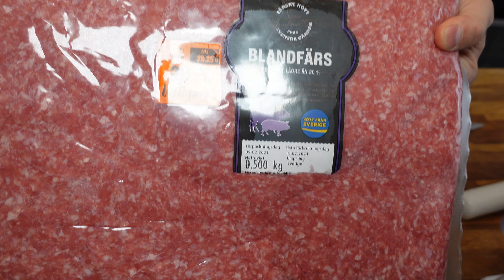Smarta knepet för att snabbt frysa in köttfärs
Hur länge håller köttfärs i frysen? Med den här metoden förlänger du tiden jättemycket och det går snabbare att tina upp när du ska använda färsen. Med det här knepet kan du minska matsvinnet hemma och utnyttja de nedsatta priser man ofta ser på köttfärs i matbutikerna.
Livsmedelsverket säger att man rent teoretiskt kan förvara köttfärs i frysen hur länge som helst, men smaken försämras ju mer tiden går. Och viktigast när man fryser in är att du får till en snabb infrysning för att slippa cellsprängning och freezer burn.
Det underlättar om du har en vakuummaskin när du fryser in köttfärsen så här, men det funkar även med vanliga plastpåsar. Har du ingen brödkavel funkar en vinflaska också.
Bonus med att göra på det här sättet är också att du inte behöver röra färsen med händerna och minskar därför lite bakteriespridning. Du slipper också att skriva datum och innehåll på påsen då originaletiketten är i påsen.

Berätta gärna i kommentarerna vad du tycker om tipset och det vore så klart kul att höra vad du använder din vakuummaskin till!

○ Filmar med: Sony ZV-1 och Sony RX100 M5
○ Producent, redigerare och animering av allt förutom logo: Andreas Ivarsson